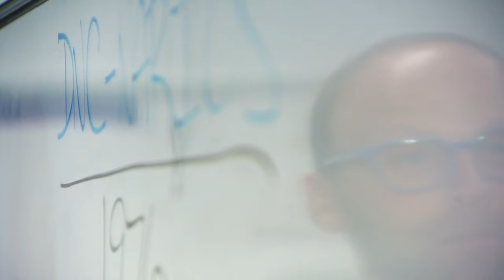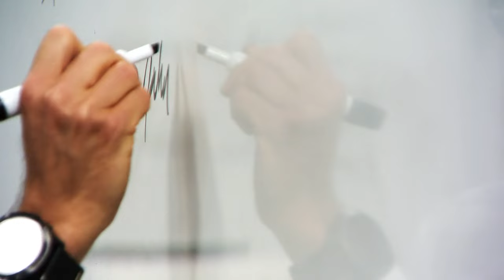What happens now that Biden dropped out?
9News political reporter Marshall Zelinger explains the process now that Biden is out.

9NEWS (KUSA) is located in Denver, Colorado.